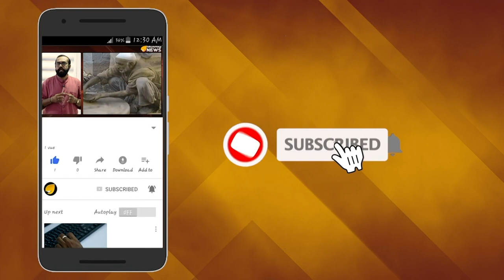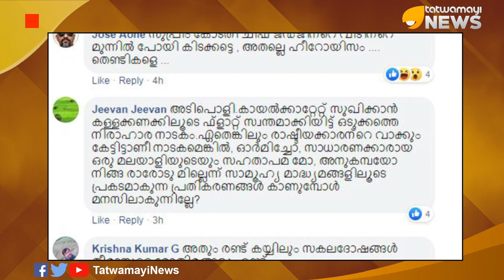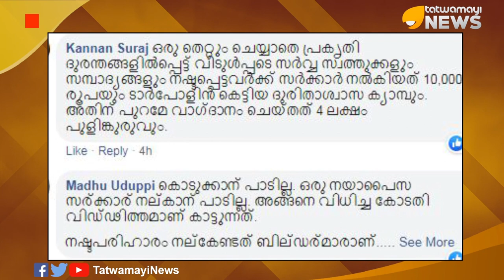ഉപദേഷ്ടാവിനോട് എന്താ സ്നേഹം! ഇങ്ങനെയൊരു മുഖ്യന്‍ വേറെയുണ്ടോ?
സുപ്രീംകോടതി വിധിയുടെ പശ്ചാത്തലത്തില്‍ മരടില്‍ ഫ്ളാറ്റ് വാങ്ങി ആപ്പിലായ സകല താപ്പാനകളെയും  കണക്കറ്റ് ട്രോളുകയാണ് മാത്യു ജെഫ് തന്‍റെ ഫേസ്ബുക്ക് കുറിപ്പിലൂടെ.ഇദ്ദേഹത്തിന്‍റെ കുറിപ്പാണ് ഇപ്പോള്‍ സമൂഹമാധ്യമങ്ങളില്‍ ശ്രദ്ധേയം.